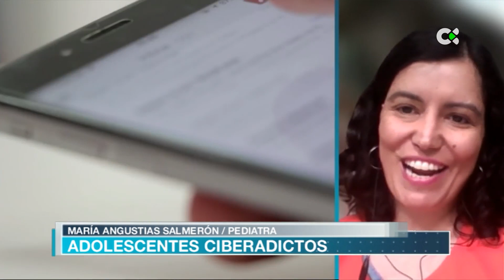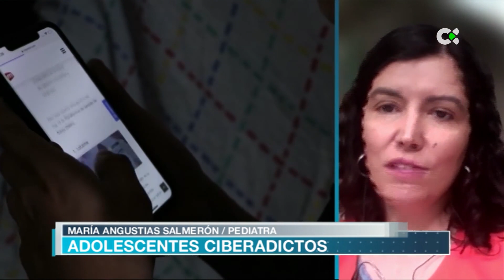Ciberadicciones en adolescentes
El Gobierno prepara una ley para proteger a los menores de los entornos digitales y evitar adicciones. Esta medida viene poner sobre la mesa el abuso que se hace del móvil por parte de muchos jóvenes. Ayer pasaba el primer trámite en el Congreso, se baraja la posibilidad de contar con una orden de alejamiento virtual para los que cometan delitos en el ámbito de internet. Además, se crearían centros de atención para las ciberadicciones. Entrevistamos a María Angustias Salmerón, pediatra del hospital Ruber Internacional, especialista en el cuidado integral de los adolescentes.